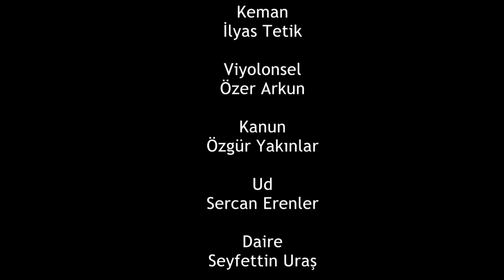Burhan Kul - Hayal İçinde Akıp Geçti Ömrü Derbederim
3. Bölüm Rakım Erkutlu - Bir Bestekar Dört Eser